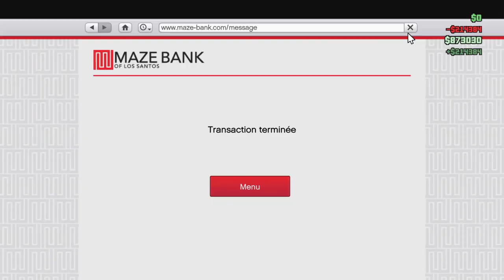GTA Online - Daily Objectives - $500.000 + 50.000 RP - 28th day - Bonus for the month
Voici le bonus pour avoir fait les objectifs quotidiens pendant 28 jours.